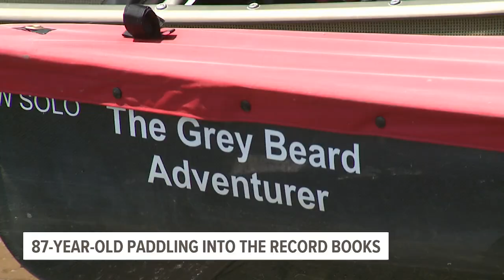Man paddles down the Mississippi in pursuit of a world record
Dale "Grey Beard" Sanders wants to recapture to "Oldest person to paddle the Mississippi River" record, which he previously held before it was taken by his friend.